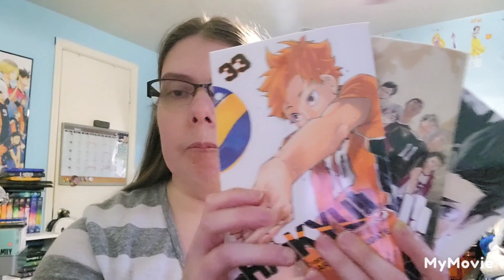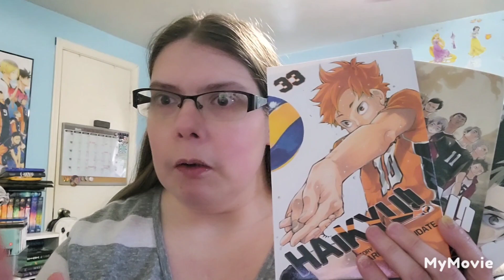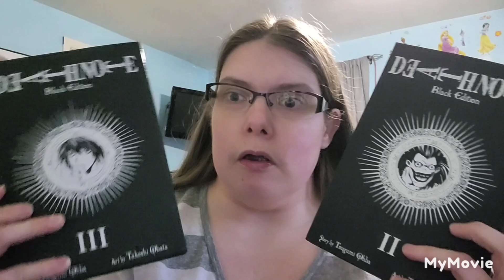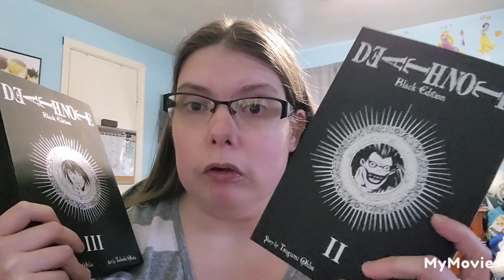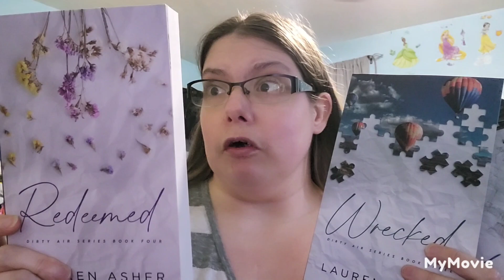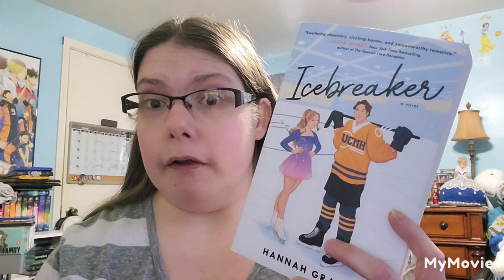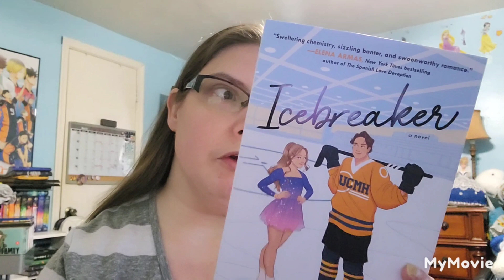March book haul.